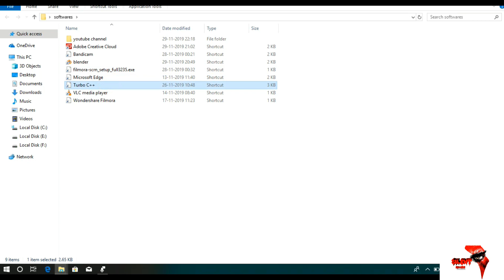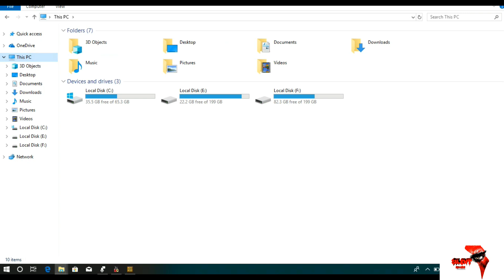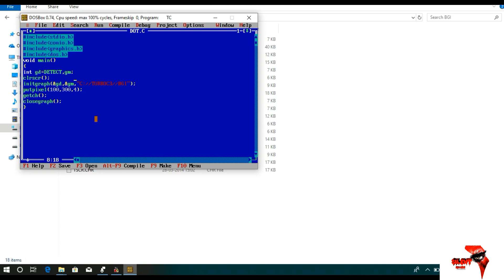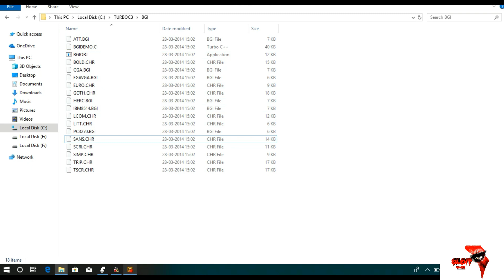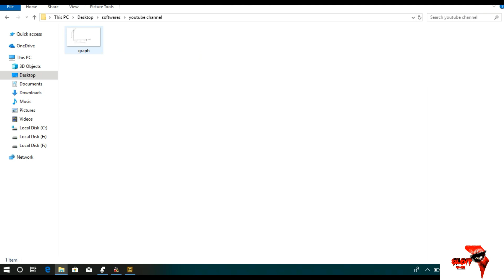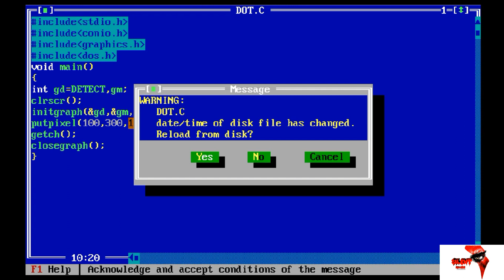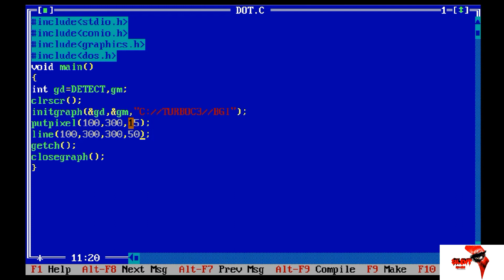C Graphics basics in Tamil | TurboC++ | Silent killers